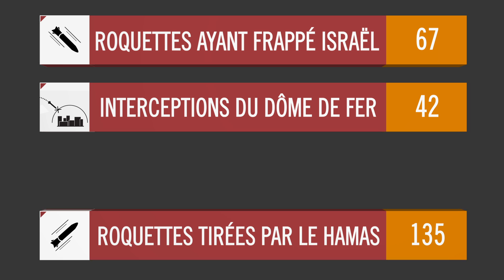6ème jour de l'Opération Pilier de Défense - Bilan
En réponse aux tirs de roquettes incessants depuis la bande de Gaza, Tsahal a lancé une opération grande envergure contre les terroristes de Gaza et leurs infrastructures. L'Opération Pilier de Défense a deux objectifs : protéger les civils israéliens et porter un coup sévère aux infrastructures terroristes dans la bande de Gaza.